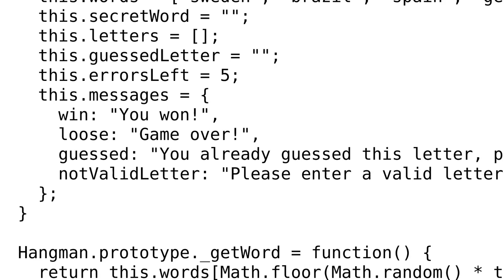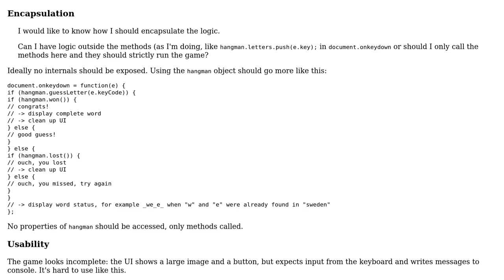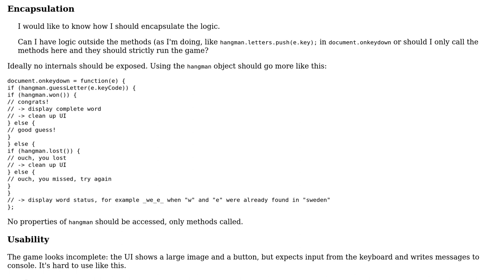Code Review: Using prototypes creating a Hangman game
With thanks & praise to God, and with thanks to the many people who have made this project possible! | Content (except music & images) licensed under CC BY-SA | Music | Images & others | With thanks to user janos user Isak La Fleur and the Stack Exchange Network Trademarks are property of their respective owners. You are responsible for your own actions.